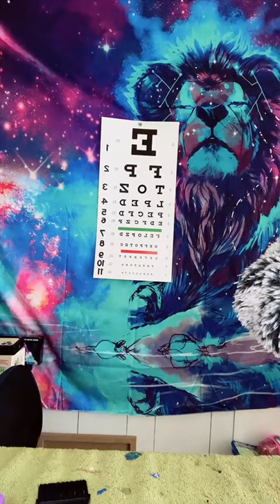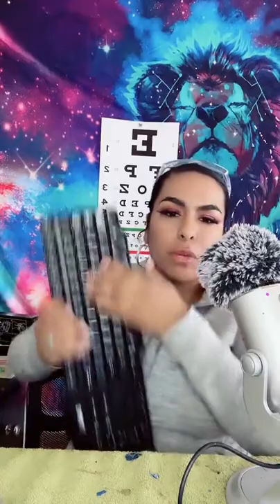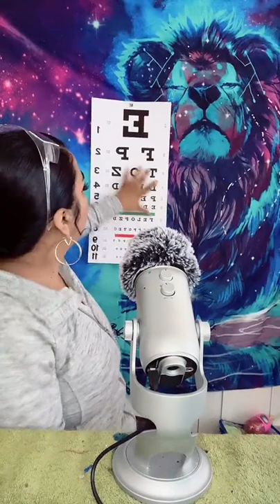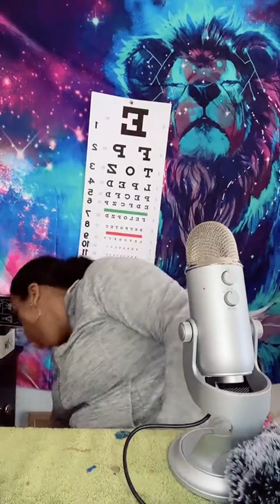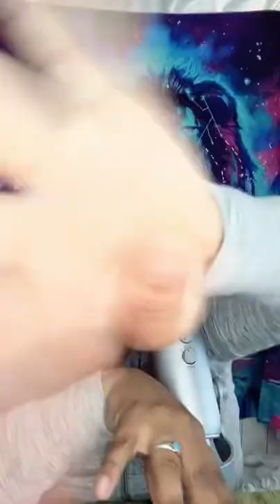CRAZY/ SLOW ASMR